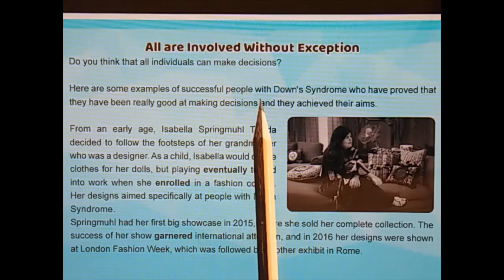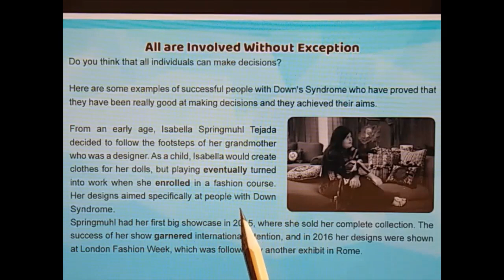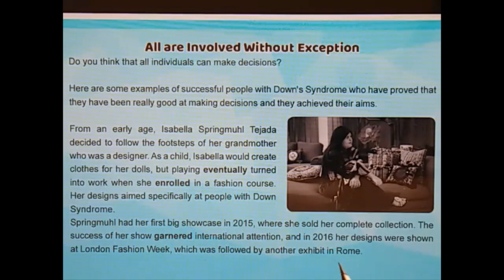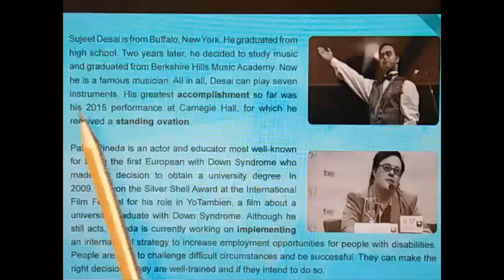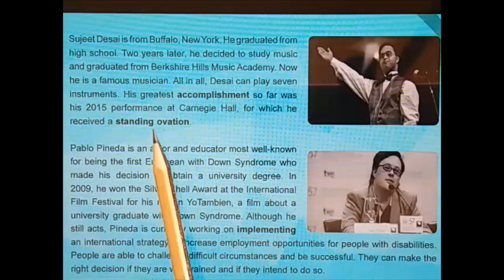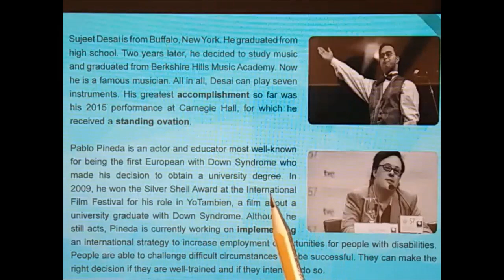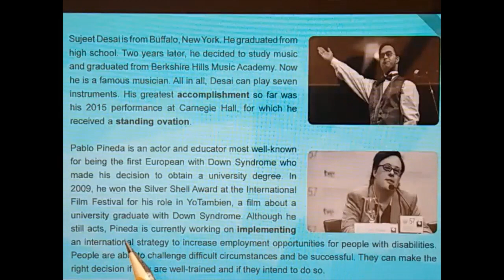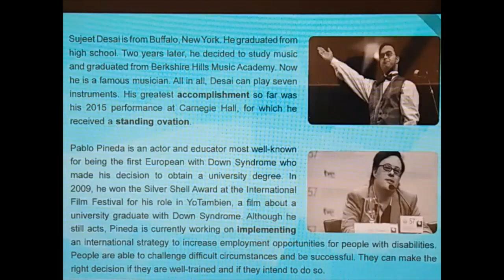6 All Are Involved Without Exception ترجمة إنكليزي تاسع أساسي